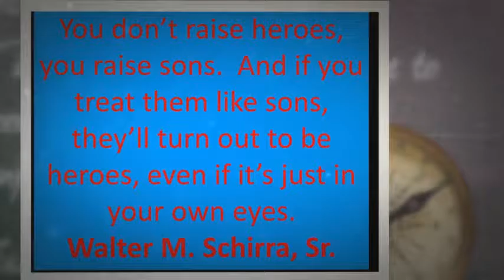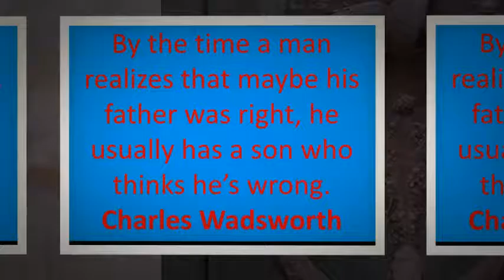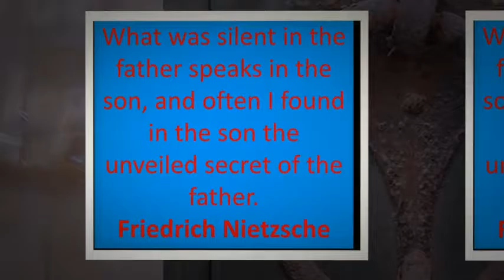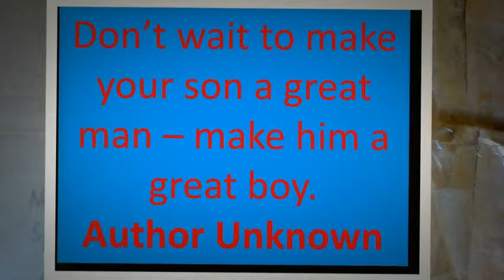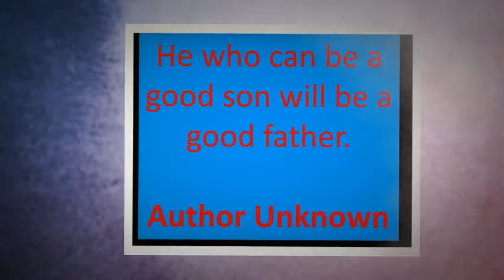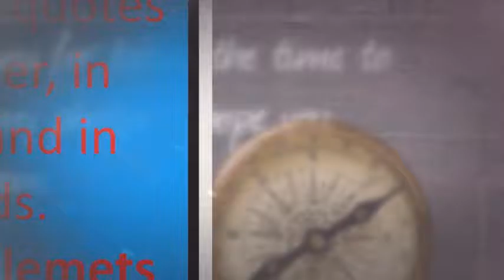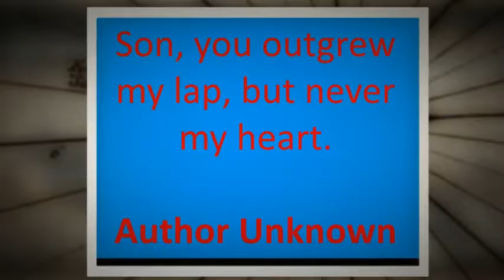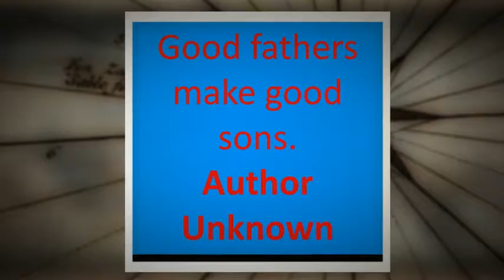Just Add Dad 2016 Road Trip 480p